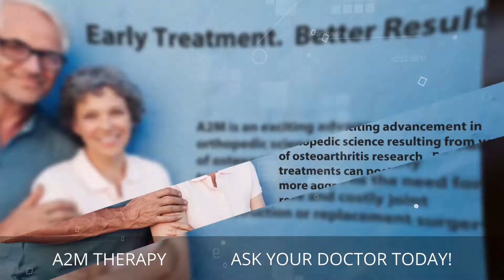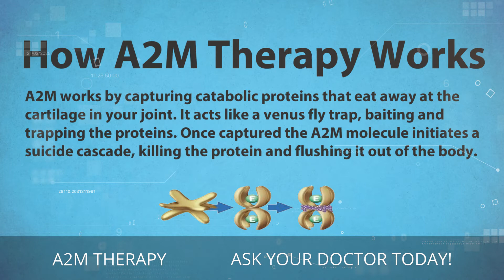a2m2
Protease inhibitor for OA